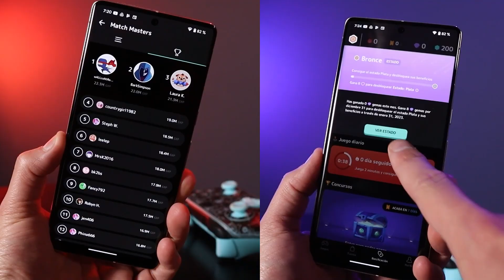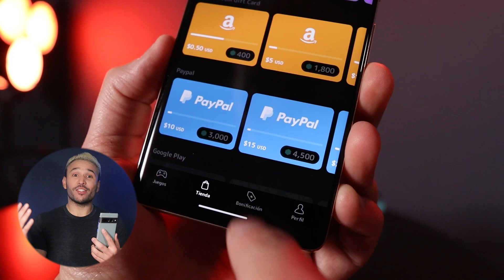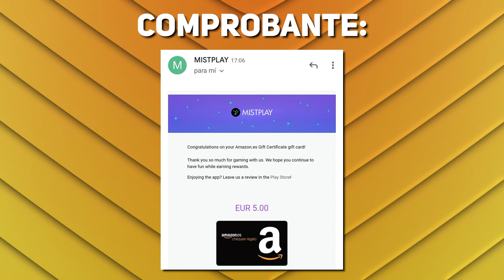Gana Dinero Hoy jugando en tu celular: LO COMPROBÉ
Jugar y ganar dinero sí se puede con esta app que te voy a contar. Así que deja de perder el tiempo en juegos que no te pagan nada y recibe ganancias mientras te diviertes.

En el canal recibí más de 20 mensajes diciéndome que debía probar esta aplicación, porque paga, de verdad funciona, se gana mucho dinero, puedes cobrar rápido… así que decidí ponerla a prueba.

00:00 Gana dinero jugando
00:17 Este app para ganar dinero está de moda
00:41 Cómo ganar dinero jugando en el celular
01:23 Cuánto se gana jugando en el celular
02:06 Cómo cobrar el dinero que te ganas jugando
02:45 Puedes ganar dinero real jugando